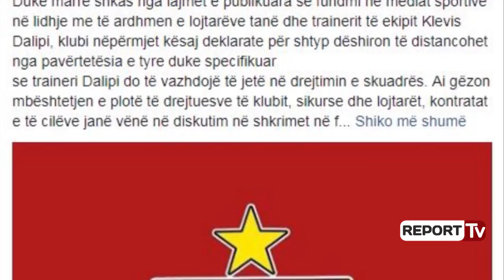Report TV - Klevis Dalipi dhe futbollistët konfirmohen nga klubi i Partizanit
Klubi i Partizanit sqaron zyrtarisht çështjen e trajnerit dhe lojtarëve. Në një deklaratë për mediat, theksohet se trajneri Klevis Dalipi gëzon mbështetje të plotë nga klubi, ashtu sikurse edhe lojtarët.

Deklarata e plotë e klubit të kuq:
Duke marrë shkas nga lajmet e publikuara së fundmi në mediat sportive në lidhje me të ardhmen e lojtarëve tanë dhe trajnerit të ekipit Klevis Dalipi, klubi distancohet nga pavërtetësia e tyre, duke specifikuar se trajneri Dalipi do të vazhdojë të jetë në drejtimin e skuadrës.

Ai gëzon mbështetjen e plotë të drejtuesve të klubit, sikurse dhe lojtarët, kontratat e të cilëve janë vënë në diskutim në shkrimet në fjalë, janë tërësisht të përqendruar për të arritur objektivat e klubit dhe deri tani kanë shprehur dëshirën të vazhdojnë të përfaqësojnë ngjyrat e Partizanit.

Për më tepër, vendimin për trajnerin drejtuesit e klubit e kanë konfirmuar në vazhdimësi dhe e ka rikonfirmuar pak ditë më parë edhe vetë presidenti Demi, përgjatë një prononcimi dhënë për emisionin “Zona Gol”.

Kreu i 15-të herë kampioneve të vendit i ka dhënë mbështetje të plotë trajnerit Dalipi, madje duke i konsideruar “barcaleta” dhe aspak të vërteta informacionet që mediat e shkruara servirin për opinionin sportiv.

Insinuatat e pavërteta për probleme brenda klubit, si dhe aludimet për emra trajnerësh, pikërisht në prag të ballafaqimeve të rëndësishme në këtë fazë kyçe të kampionatit, konsiderohen tendencioze me qëllim për të destabilizuar harmoninë në skuadër dhe punën e trajnerit Dalipi.

I tërheqim vëmendje mediave të jenë më korrekte në informacionet që përcjellin dhe ju rikujtojmë se në çdo rast mund të kontaktojnë me zyrën për shtyp të klubit e cila mbetet gjithmonë në shërbim të tyre.